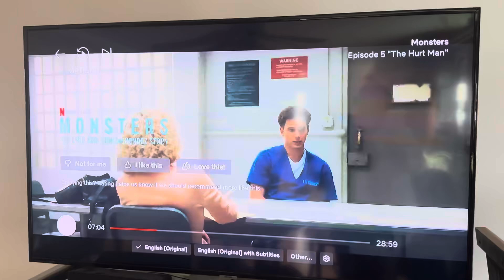MENENDEZ BROTHERS 2- INTERVIEW CONFESSION OF ABUSE -BOYS TORTURE by FATHER -ALARMING HISTORY -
Adults only The brothers had said in their first trials that they were sexually abused for years by their father and that they killed their parents out of fear and trauma. Prosecutors argued they killed their parents to inherit their fortune. The abuse allegations were deemed inadmissible in court in their second joint trial.
The father & mother basically (murdered) the boys minds & body  at a young age! TortureD SEVERAL WAYS Rape HURT manipulation  bullied
This story needs more attention - & it needs to be a fair trial - I want to know who the lawyer was that was money hungry??? The one that said that the boys killed for money & inheritance? BULLCRAP -
That lawyer needs looking at ? THIS LAWYER
HAD to say that  WHICH was the reason HE wON their CASE

AS FAR AS IM CONCERNED HE LOST THIS CASE!
There was a deep seeded reason why these boys
Would get to the point of premeditation to commit that act! PRAYERS TO GET THEM THEM OUT IF ITS ALL TRUE - you cannot makeup things like this
as we know it!
 & it needs reopening soon!!!

God help those who have been through similar situations of Violation of the mind & body

Those who need this help